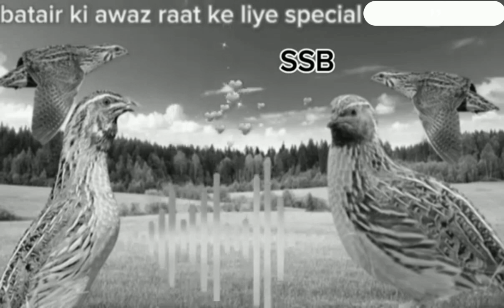batair awaz rat#shikar kliye